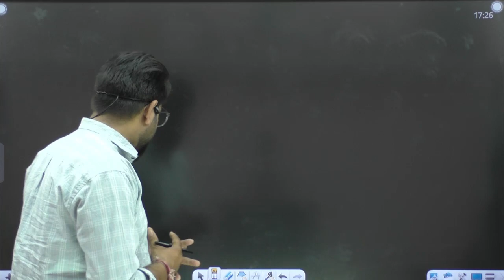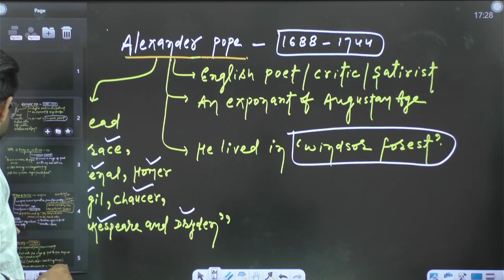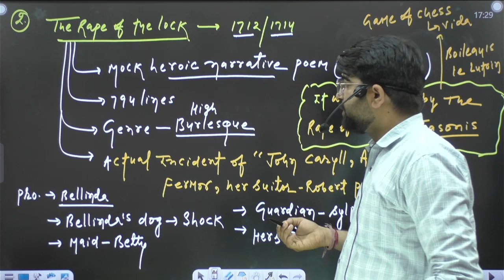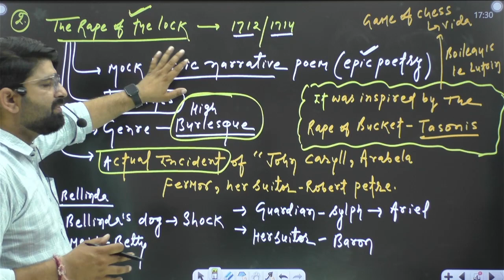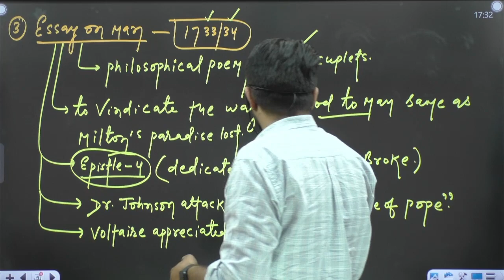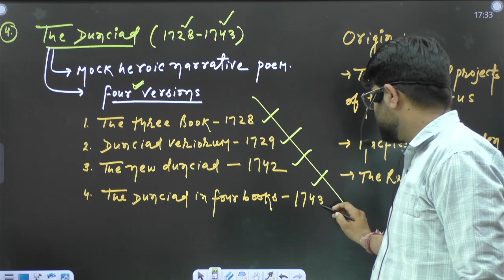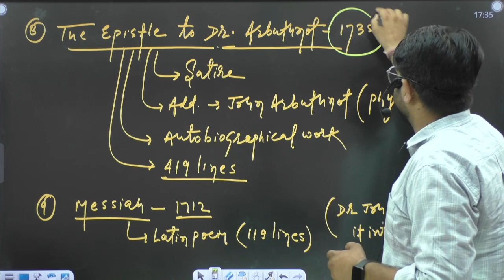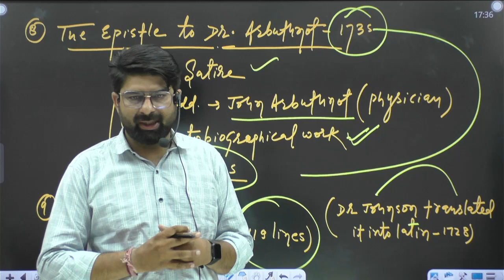ALEXANDER POPE - A BRIEF ANALYSIS BY DHARMENDRA NARUKA SIR || UGC-NET/JRF,A.P., SET,TGT,PGT